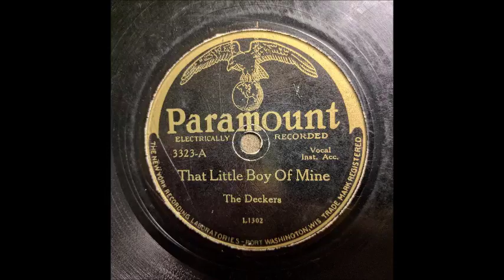Paramount 3323 The Deckers - That Little Boy of Mine Grafton, WI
The Deckers - That Little Boy of Mine

Recorded in Grafton, WI, c. December 1931. mx L-1302-2